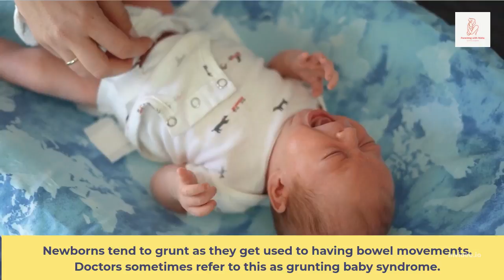WEIRD GROANING/ GRUNTING IN BABIES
apart from crying babies tend to grunt / groan a lot which feaks parents, especially first time parents.